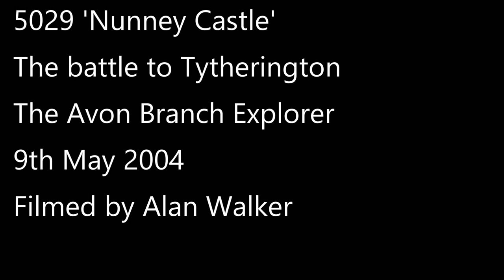5029 The Battle To Tytherington! Front Window Thrash!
This video was captured from the front window behind 5029 'Nunney Castle' as it attempted to ascend the steep climb to Tytherington Quarry with "The Avon Branch Explorer" on 9th May 2004. The train would ultimately stall just short of the quarry itself and would require assistance from a class 66 which was sent from Bristol to help the train into the sidings.